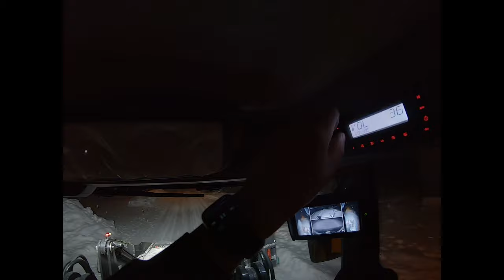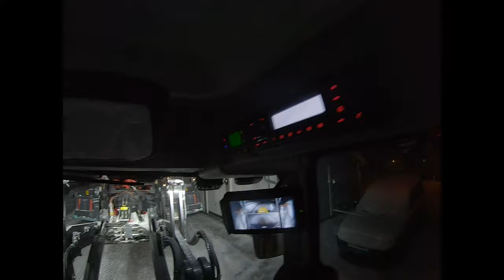Pome Wingmaster & Lundberg 8250 plowing in Norway (4K)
Plowing after a small snowfall just north of Oslo, Norway 15. feb 2021 (Part1).

Slowly starting to figure out the GoPro and video editing, so hang on as the quality hopefully gets better soon.